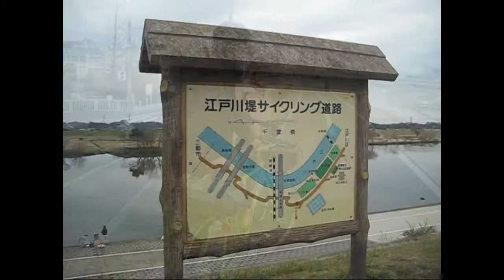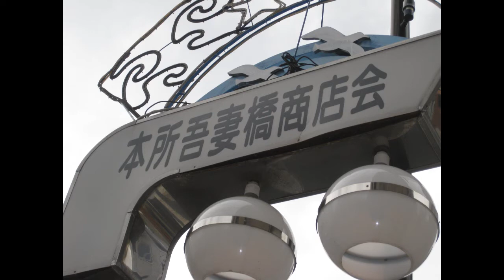新自転車紀行「こち亀大作戦」.wmv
ブログ友達の案内で、葛飾の名所巡りサイクリングに行って来ました。